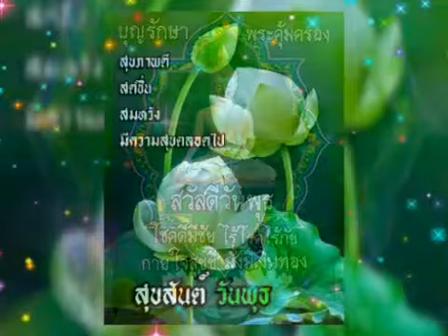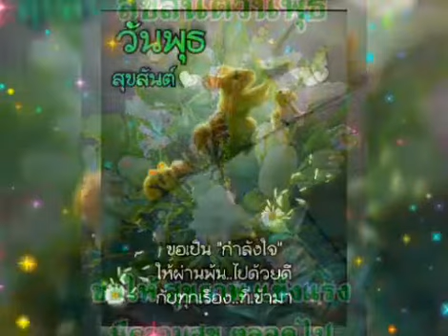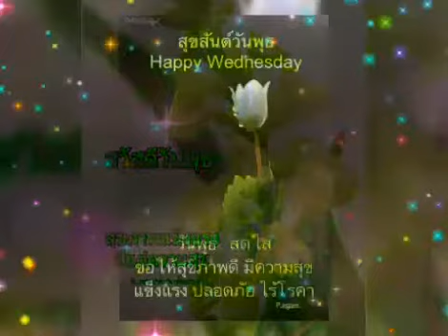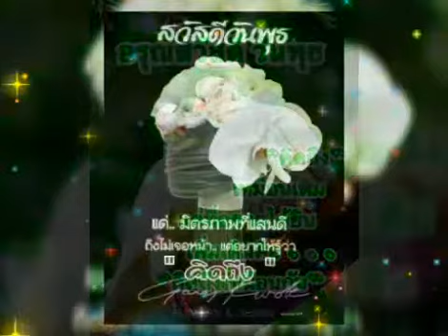สวัสดีวันพุธ ** ใจรัก ** ชรินทร์